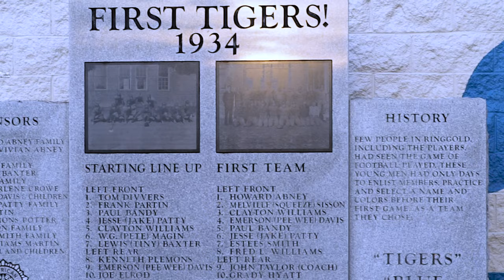Ringgold Football Hype Video 2021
Shot and edited by RHS A/V's Wyatt Blankenship